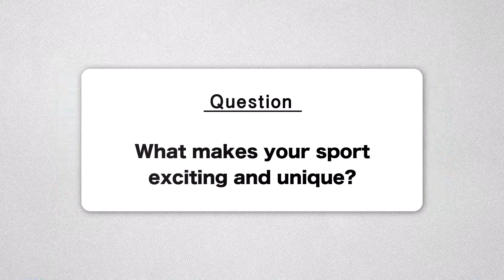Rico Roman - Meet the Athletes (Interview) | Toyota Times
This is interview of Global Team Toyota Athletes towards Beijing 2022.
Toyota has the sports series in the Toyota Times website, featuring around Global Team Toyota Athletes stories all over the world.

トヨタアスリートへの、北京2022に向けたインタビュー動画。
トヨタイムズスポーツでは世界中で活躍するグローバルチームトヨタアスリートを紹介しています。